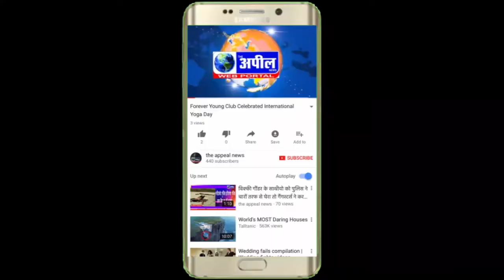चुनाव सरगर्मियां 49 Ward | The Appeal News Paper